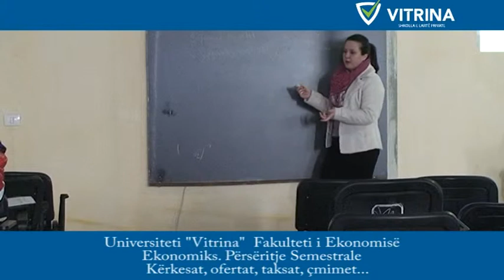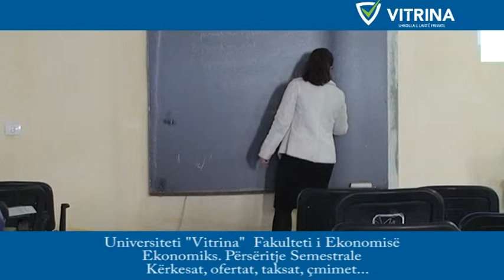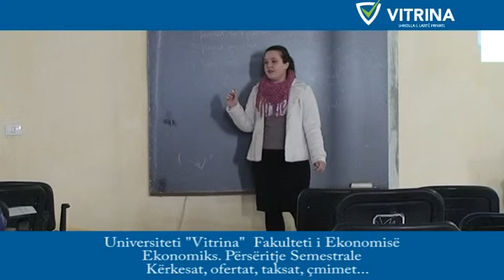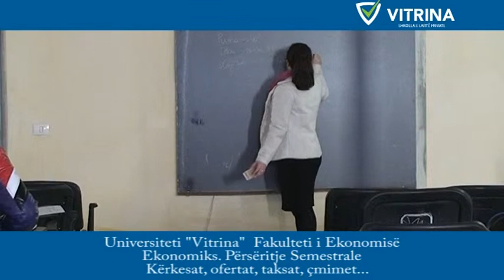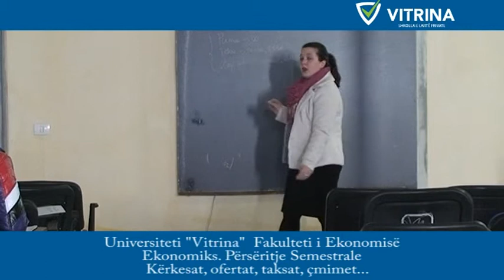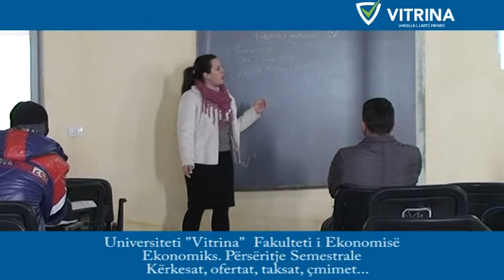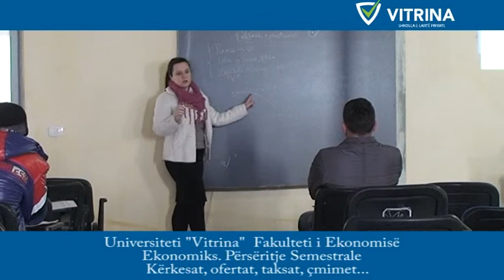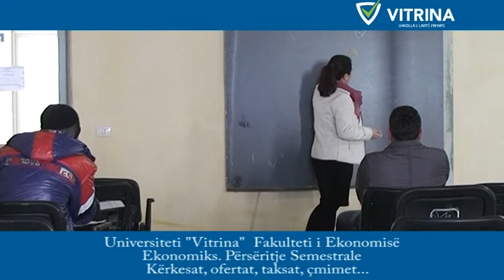Universiteti "Vitrina" Fakulteti i Ekonomise. Perseritje semestrale. Taksat, ofertat, cmimet 2